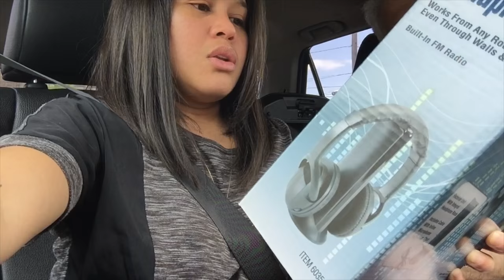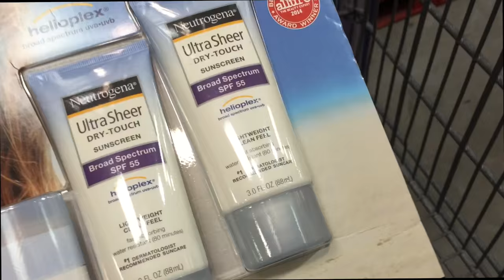Love Annoying Him + His Favorite Store Ever || MaryAnn.A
Hi guys my name is Mary Ann from New York.